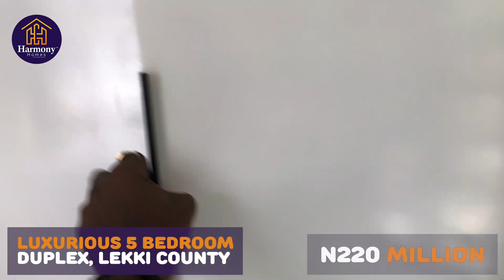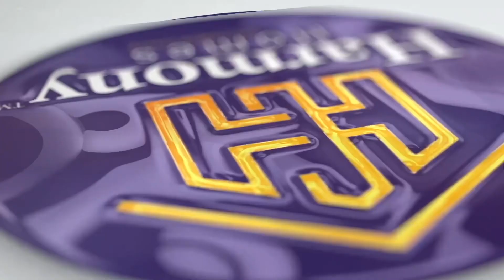LUXURIOUS 5 BEDROOM DUPLEX Lekki along orchid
Let’s be honest, we all dream of living in a beautifully designed 5 bedroom fully detached duplex home. But with this amazing new listing from Harmony Homes, it could easily become reality!

@harmonyhomesng exclusive 5 BEDROOM DUPLEX Lekki along orchid

Price:220million

🔶Governor consent
🔶️24/7 Electricity
🔶️Detailed Finishing
🔶️All Room Ensuite
🔶️Walk-in Shower
🔶️Stamp Concrete Floor
🔶️Ample Car park
🔶️Very Decent Environment
🔶️fully security used 24/7
🔶Cctv